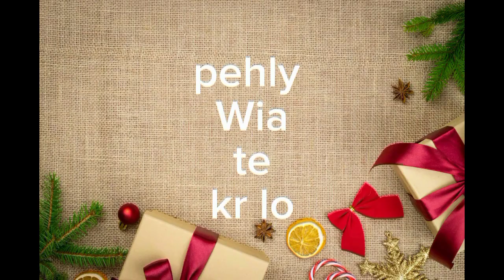best honeymoon packages